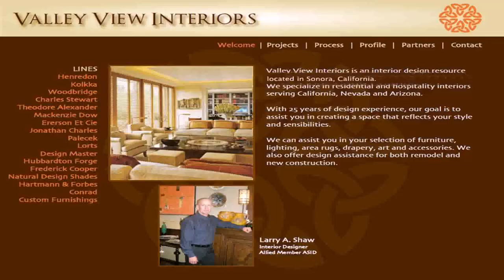Interior Design In Woodbridge